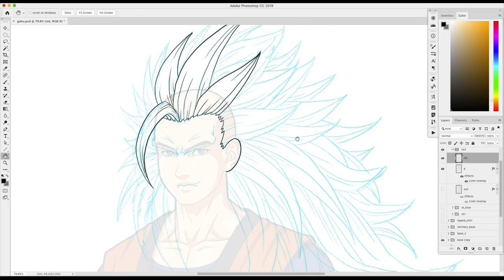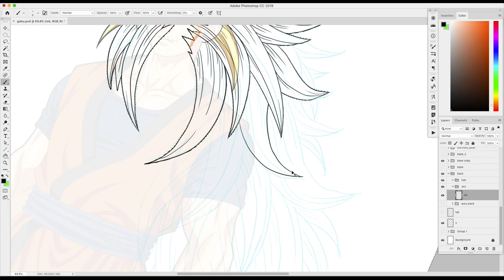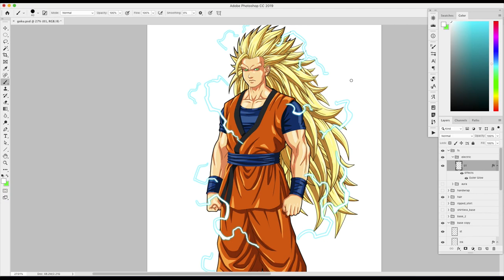Super Saiyan 3 Goku Timelapse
"Super Saiyan 3 Goku" digital drawing edit time-lapse.
Character created by Akira Toriyama, belongs to Shuiesha/Toei Animation.
Art by Phil Cho.

“Dragon Ball Z Super Saiyan 3 Theme Hip Hop Trap REMIX” by Rifti Beats

For $5/month, you get early access, work-in-progress sketches, inks, high resolution files to download, and exclusive artwork.